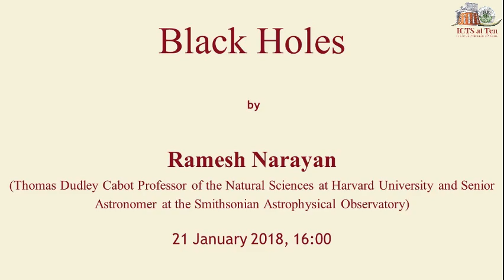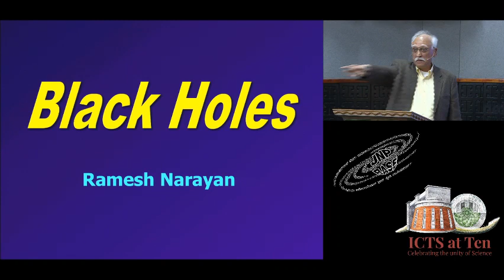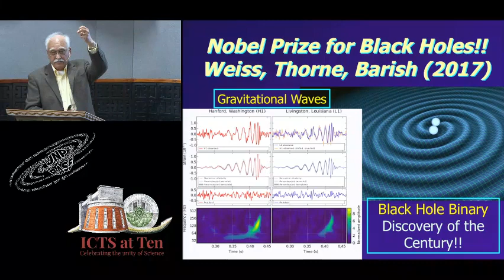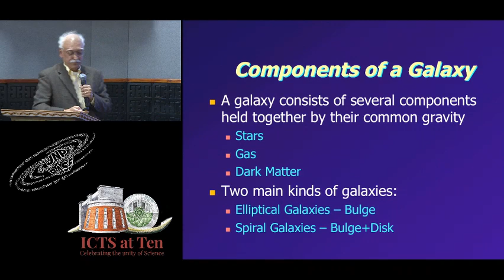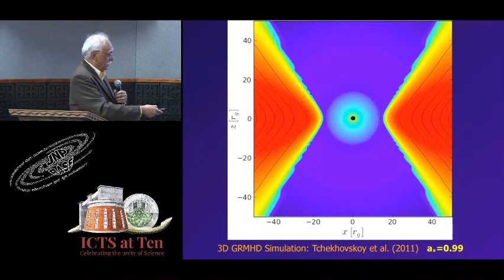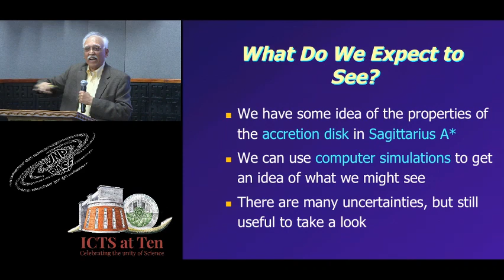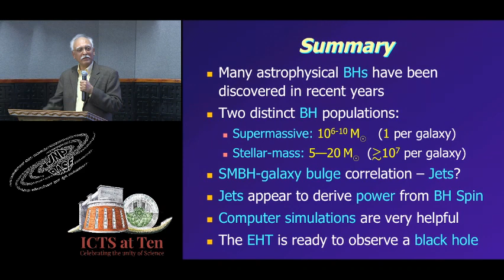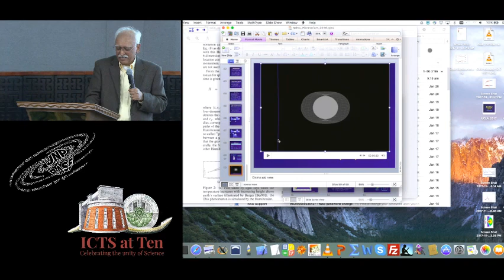Black Holes by Ramesh Narayan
Black Holes
by Ramesh Narayan (Thomas Dudley Cabot Professor of the Natural Sciences at Harvard University and Senior Astronomer at the Smithsonian Astrophysical Observatory)

4pm to 6pm Sunday, 21 January 2018
J. N. Planetarium, Sri T. Chowdaiah Road, High Grounds, Bangalore

A black hole is an object which is so compact, and whose gravitational pull is so strong, that nothing -- not even light – can escape from its interior. The concept of a black hole is very bizarre and one feels that something in physics ought to prevent the formation of such objects. But this is not the case. On the contrary, the universe contains countless numbers of black holes, some that are only a few times the mass of the Sun and others as much as a billion times more massive. The talk will describe some inter esting properties of black holes, and the surprising ways in which black holes influence phenomena in the universe over a wide range of scales.